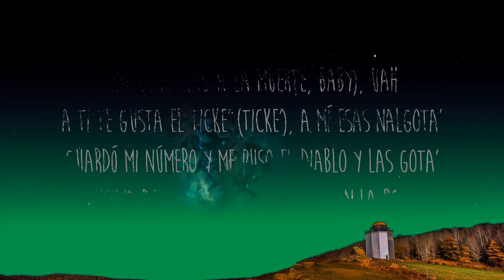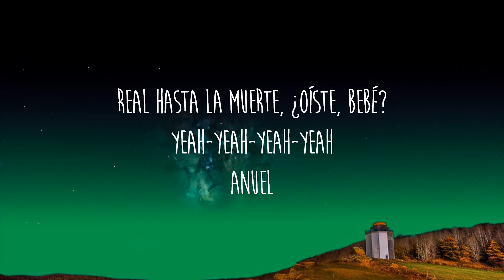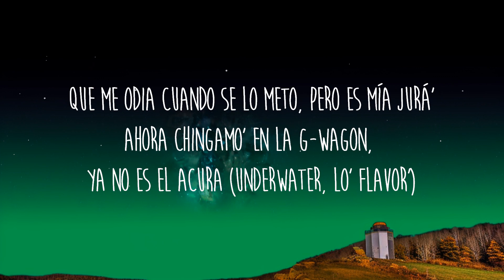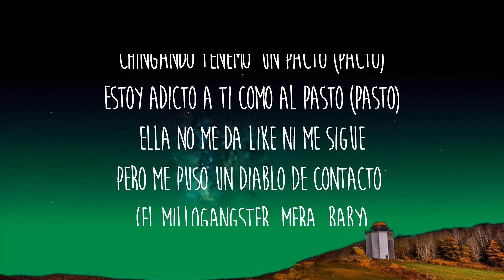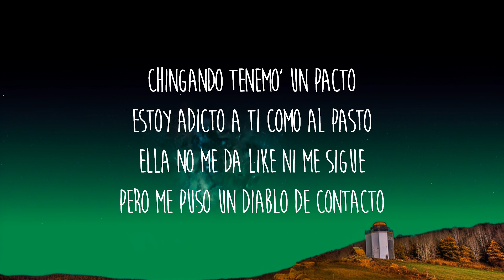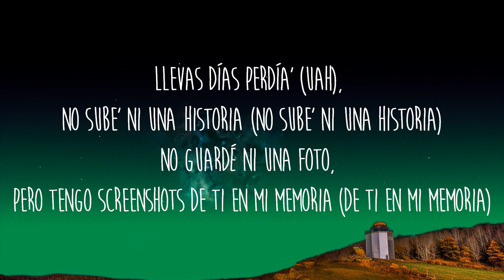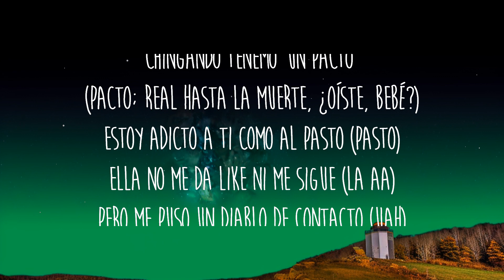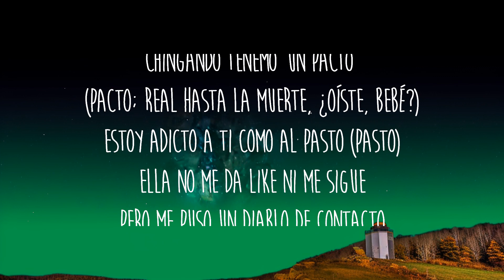Jay Wheeler, Anuel AA, Hades66 - Pacto (Remix) ft. Bryant Myers, Dei V | 25 Min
Get/Descargar Jay Wheeler, Anuel AA, Hades66 - Pacto (Remix) ft. Bryant Myers, Dei V

Letra/Lyrics: Jay Wheeler, Anuel AA, Hades66 - Pacto ft. Bryant Myers, Dei V

[Intro: Anuel AA & Jay Wheeler]
Real hasta la muerte, ¿oíste, bebé?
Yeah-yeah-yeah-yeah
Anuel
Sí, yeah
La AA
Brr

[Pre-Coro: Jay Wheeler & Anuel AA]
Llevas días perdía' (Uah), no sube' ni una historia (No sube' ni una historia)
No guardé ni una foto, pero tengo screenshots de ti en mi memoria (De ti en mi memoria)
Quiero volverte a dar
Agarrarte po' el cuello, jalarte po' el pelo y chingarte, ma
Si quiere' repetir, tú lo decide' (Brr)

[Coro: Anuel AA & Jay Wheeler]
Chingando tenemo' un pacto (Pacto)
Estoy adicto a ti como al pasto (Pasto)
Ella no me da like ni me sigue (Sigue)
Pero me puso un diablo de contacto (Contacto)
Chingando tenemo' un pacto (Pacto; real hasta la muerte, ¿oíste, bebé?)
Ella no me da like ni me sigue (La AA)
Pero me puso un diablo de contacto (Uah)
You might also like
TOPIA TWINS
Travis Scott
Holanda
Jhayco
6PM EN MALLORCA
Eladio Carrión
[Verso 1: Anuel AA]
Bebé, yo soy un diablo (Diablo)
Y a ti te encanta cuando la perla te choca (Choca)
Sabe' que yo no como mierda cuando te hablo
Tú has visto que yo les meto y se vuelven loca', ah (Jaja)
Uah (Real hasta la muerte, baby), uah
A ti te gusta el ticke' (Ticke'), a mí esas nalgota'
Guardó mi número y me puso el diablo y las gota'
Encima de ti chingando te escupí en la boca
La bebecita se puso demonia, más bichota
Ven pa' mi habitación, fornicamo' rico (Fornicamo' rico)
Te lleno el toto de leche y el cuello 'e besito' (Lleno 'e besito')
Tráeme tu cuerpo, tu calor lo necesito (Uah, uah)
Ponte la ropa, que ya son las cinco y pico (Cinco y pico)
Cuatro 'e la mañana y tú acostá' aquí en mi cama
Me dan escalofrío' cuando tú me lo mama' (Tú me lo mama')
Ven pa' mi habitación, nos chingamo' rico
Me soba el pelo mientra' le mamo el totito
Y me lo agarra y con mi bicho se acaricia el toto
Me arrodillé y le puse el clitori' bien resbaloso (Jeje)
En persona está más rica que en las foto'
Corazones roto', no se enamora ni yo tampoco (Brr; ¡jaja!)

Chingando tenemo' un pacto (Pacto; uah)
Ella no me da like ni me sigue
Pero me puso un diablo de contacto
[Verso 2: Hades66]
Oye, mami (Jajaja), dime dónde te veo (Ah)
Avísame si te recojo saliendo 'el jangueo (Habla claro)
Me gusta que